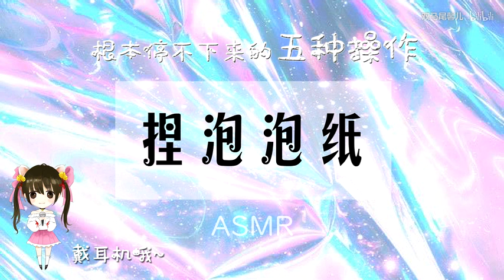管不住手的五种日常操作（ASMR）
请带上耳机哦~
选取了生活中觉得非常爽的几件事：捏泡泡纸，吹泡泡，手插米缸，捏方便面…… （最后一件才是重点→_→）
这期是非常短的几种声音体验，没有接触过ASMR的小伙伴也比较容易接受。
其实我觉得我想多了，我也就关注我的粉丝会看看我的视频，也没有首页曝光的机会，根本不会有不知道ASMR的新朋友看到吧。
但这个视频的初衷确实就是做一个非常短的，萌新能接受的，也许会激发出兴趣的这么一个入门视频。
其实我真的有很多很多想录的东西，但是环境这个因素实在是太蛋疼了